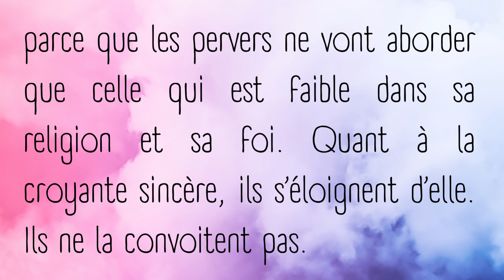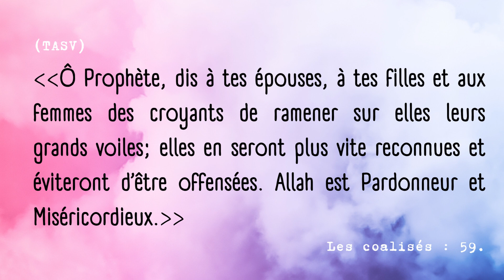abaya. Deux ordres divins à la croyante. Chaykh Dr. Salih AlFawzan -qu'Allah le préserve.